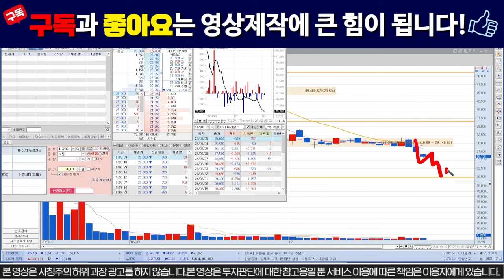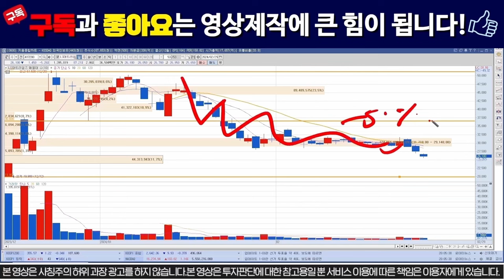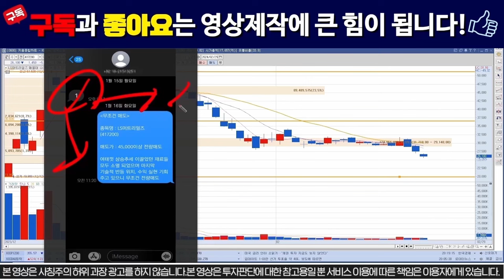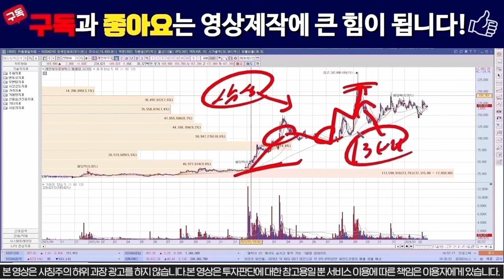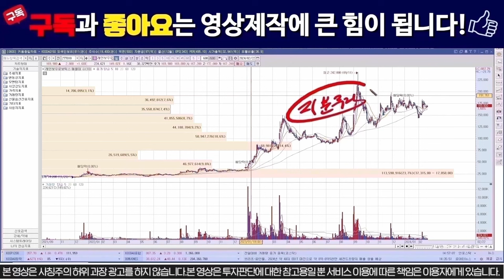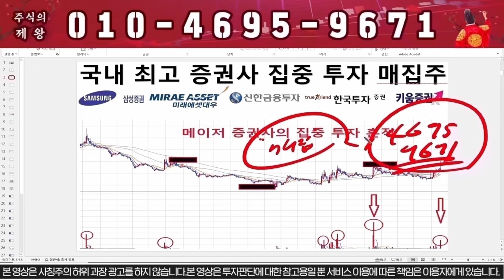[LS머트리얼즈] 돌발악재떴다..... "이가격" 이탈시 전량매도!!!! /LS머트리얼즈주가